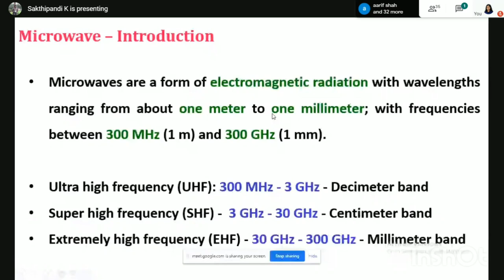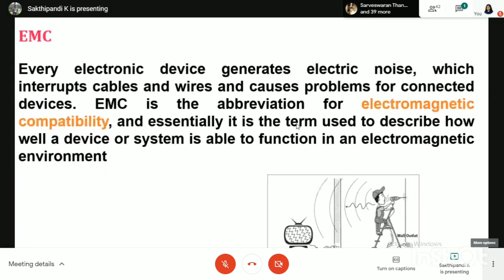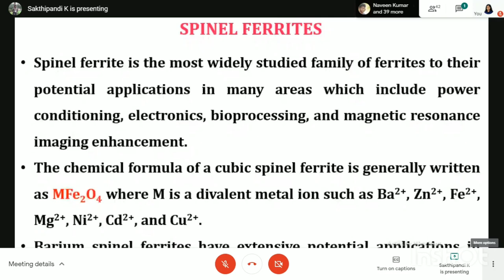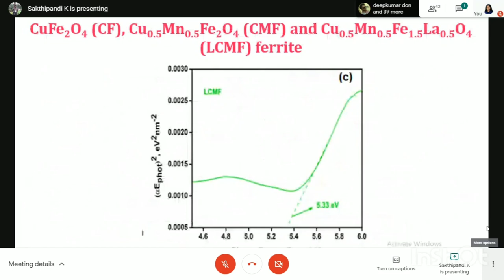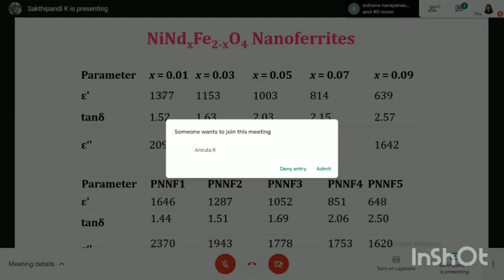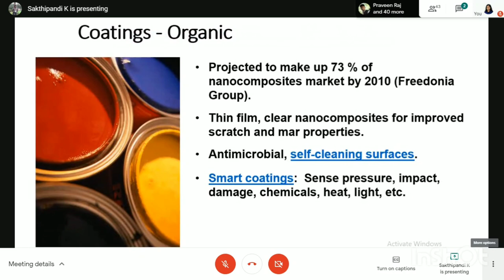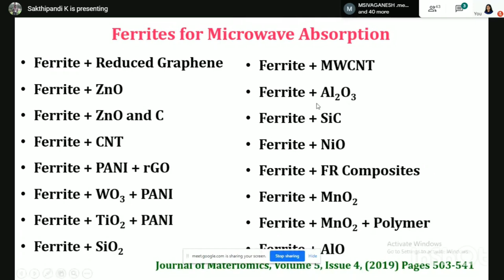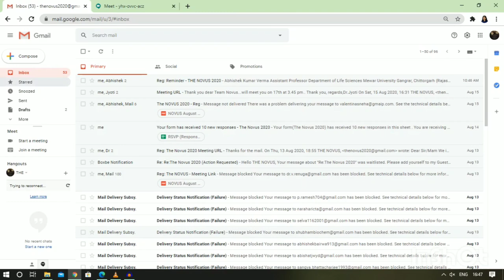THE NOVUS 2020 | Online web series | Dr K Sakthipandi | Materials for Microwave Absorption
NOVUS 2020 is an online, webinar and podcast series, conducted to enrich research-based knowledge among student communities.

The Novus 2020” focuses on engaging students in the virtue of knowledge
sharing. We are always stuck in-between in the industrial and technological
revolution. Understanding the key trends, advancements and technological
transfer will guide each individual from a beginner to a developing
entrepreneur, engineer, or researcher, and even more. Let’s think practically,
Technology is going to rule the world within the next 50 years from a small
bud to a big submarine. Everything needs strong basics and technology for
its innovation. Herewith, this webinar series will provide a significant lead
and guidance in conquering each individual’s dream.